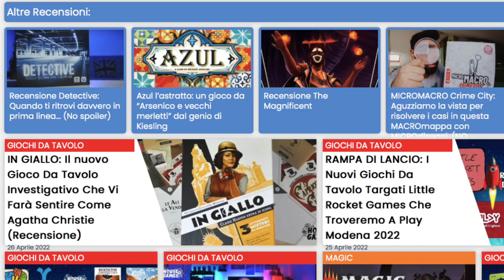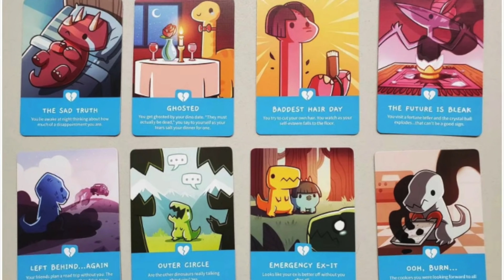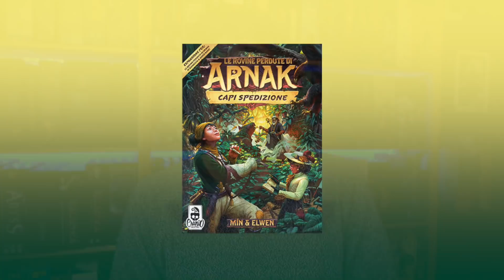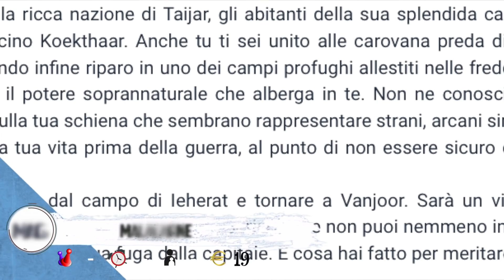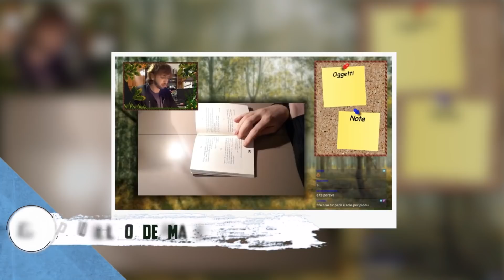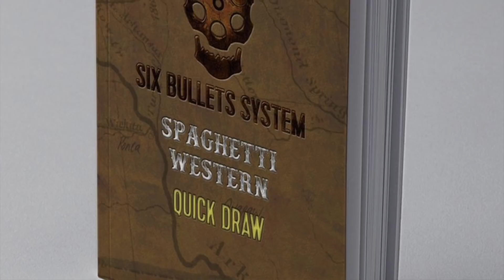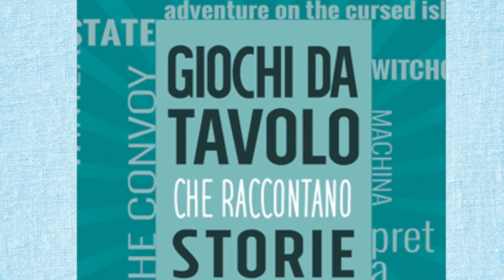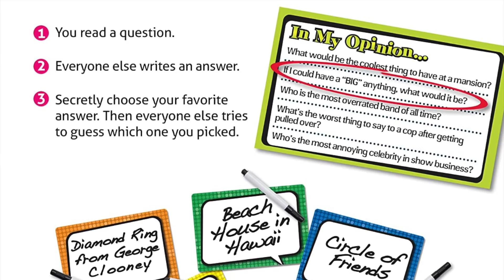I Giochi da Tavolo in USCITA a MAGGIO 2022 | Un SACCO di NOVITÀ per il MODENA PLAY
✦RIFERIMENTI✦

✦DESCRIZIONE✦
Pronti per il Modena PLAY? In questo maggio 2022 i giochi da tavolo in uscita sono davvero molti e soprattutto molto variegati! Insomma, abbiamo giochi per tutti i gusti.
E la cosa migliore è che avrete la possibilità di provarli con mano se verrete al Modena Play, la fiera di giochi da tavolo più conosciuta qua in Italia insieme al Lucca Comics and Games (ed è il motivo per cui questo mese ci sono così tante novità).

Noi saremo presenti in fiera, ma avremo modo di dirvi con più precisione date e orari quando ci avvicineremo alla data interessata.
Intanto siamo qua a vedere i giochi da tavolo in uscita questo mese, tra cui probabilmente Carnival Zombie è quello che aspetto di più, essendo uno dei primi giochi che abbiamo mai portato sul canale.

Insomma, che dire, mi lamento tanto di Lovecraft e Harry Potter, ma ammetto che quasi ogni mese c'è anche un'uscita a tema zombie!

E voi? Avete intenzione di prendere o provare qualcuno dei giochi visti oggi? Vi ricordiamo che ne parleremo in modo un po' più approfondito nella live di martedì prossimo (il 3 maggio) su Twitch, quindi seguiteci anche lì! O altrimenti la potrete recuperare sul secondo canale (Al4oPiù LIVE) non appena la ricaricheremo :)

✦LEGENDA✦

0:00 INTRODUZIONE
1:09 ASMODEE
5:20 CRANIO CREATIONS
6:40 MS Edizioni
9:28 GiochiX
9:51 Little Rocket Games
12:20 RAVEN
13:22 PlayaGame
13:45 Fever Games
14:16 Studio Supernova
15:25 Ghenos Games
16:17 Pendragon
18:30 Dracomaca
19:01 RISTAMPE
17:18 GateOnGames
17:30 Dv Giochi